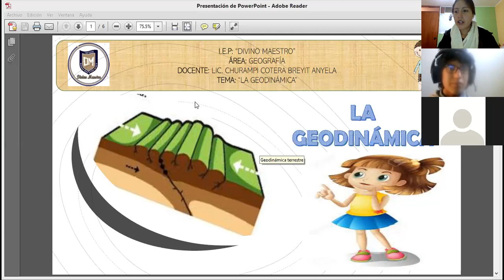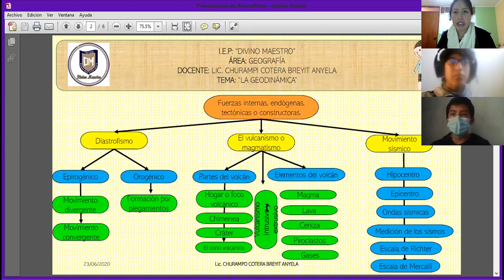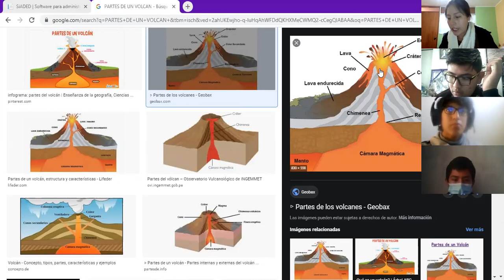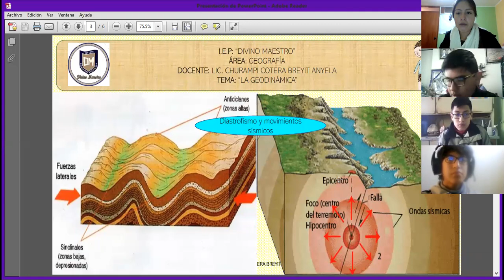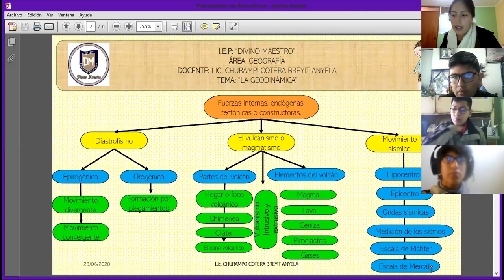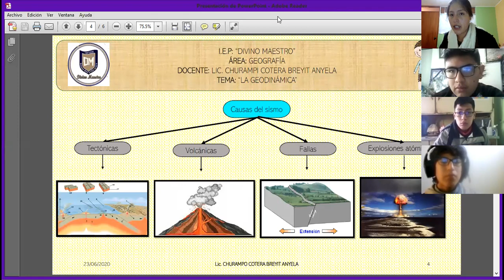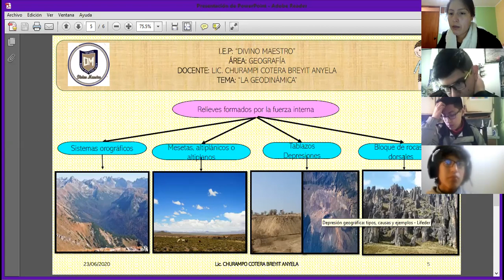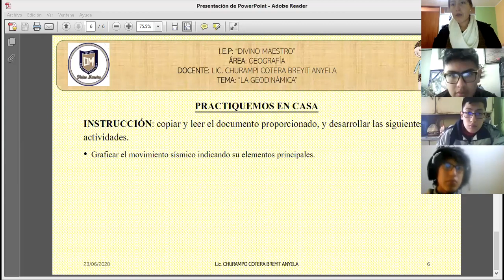LA GEODINÁMICA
CURSO: GEOGRAFÍA TEMA: LA GEODINÁMICA